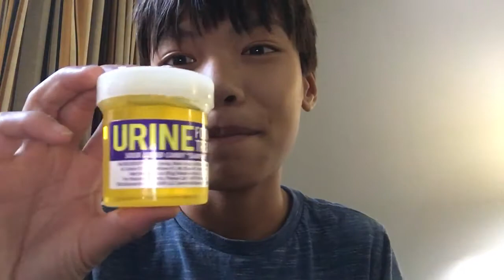Drinking edible urine